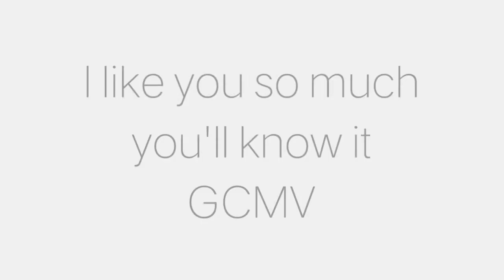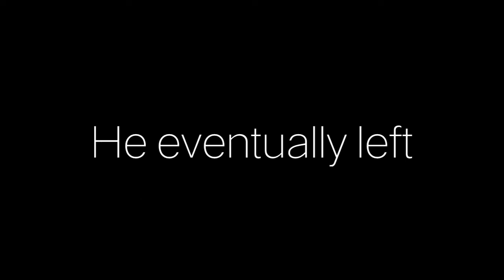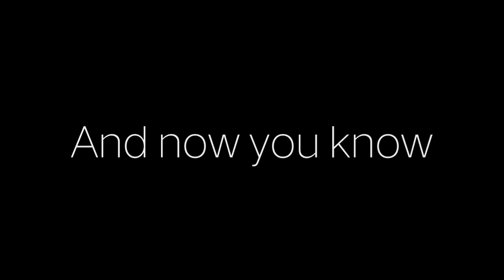I LIKE YOU SO MUCH YOU'LL KNOW IT / GCMV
part 2 of the Janice couple